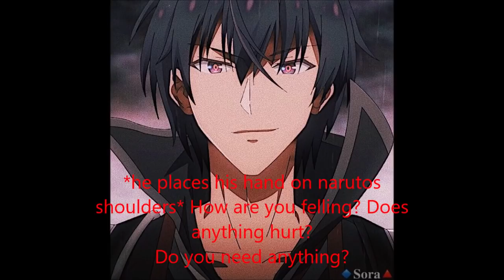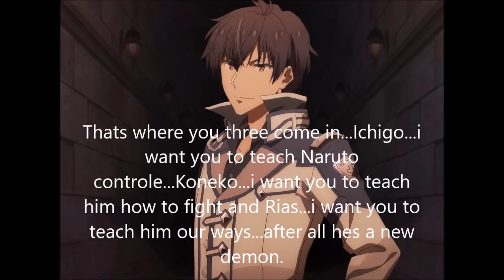Naruto High: The cursed child Ep10